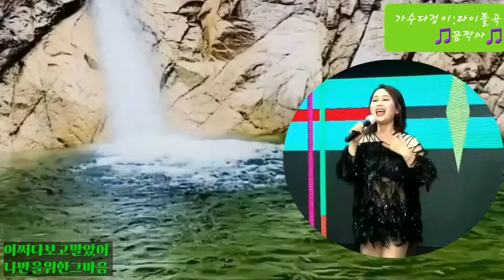💥가수다정이💥타이틀곡 🎵꼼짝마🎵 멋진노래👍응원많이해주세요 👏👏👏👏👏